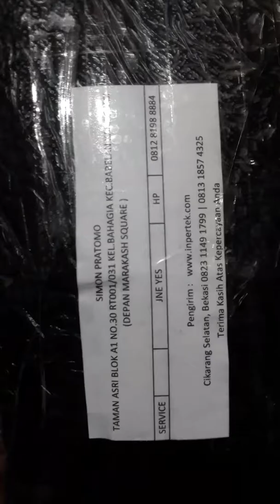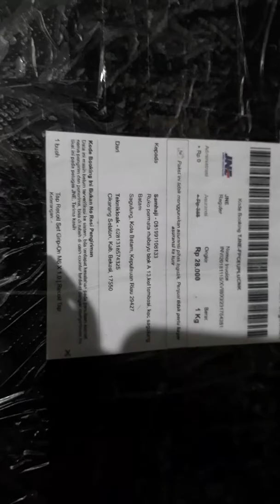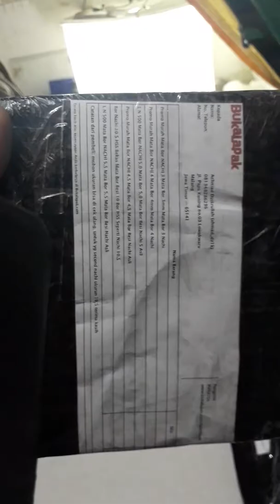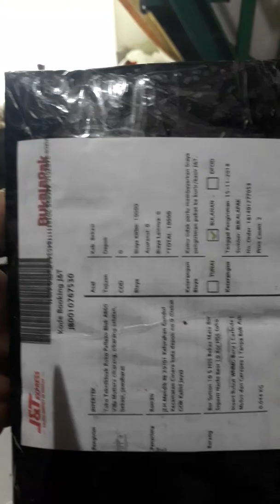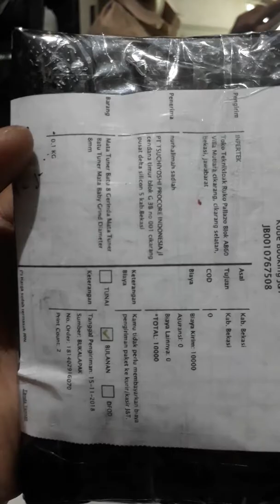Inpertek pengiriman 151118